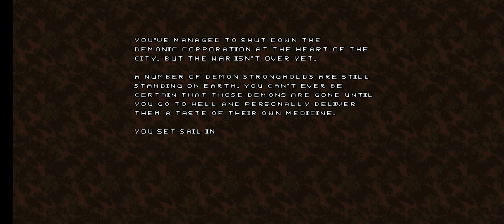[DOOM II] Atonement (MAP32)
Recorded on mobile with DeltaTouch & a controller. This is a single level playthrough of MAP32 "Doom Inc" from the mapset "Atonement."

MODS:
- "Atonement" by Moustachio.
- "TeiTenga" by lossforwords. (HEAVILY modified by Vordenko)
- "Nashgore NEXT" by Nash Muhandes.

Gameplay recorded by me (Vordenko.)